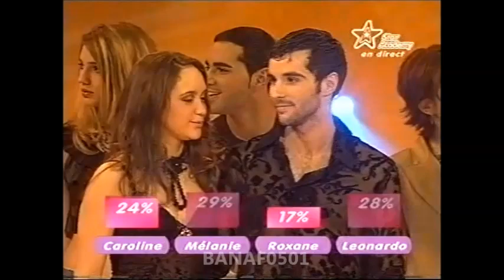L'annonce du vainqueur de la Star Academy belge à Forest National (+ chanson) [RTL-TVI 15/11/2002]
C'est le moment de l'annonce du vainqueur de cette unique saison de la star academy belge en direct de Forest National à Bruxelles!
La version belge animée par Virginie Efira et Frédéric Herbays sur RTL-TVI.
Le dénouement est suivi de la chanson hymne "Star" pour clôturer le spectacle!